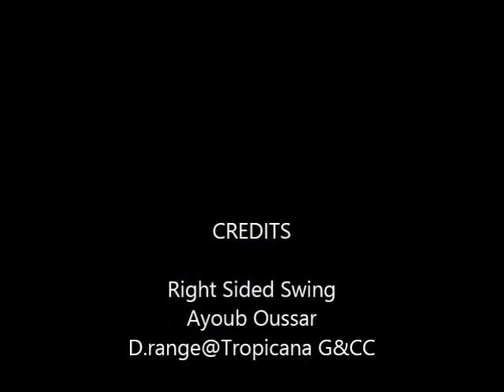Golf Swing Drills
Here is some Drills to shallow up the Golf swing